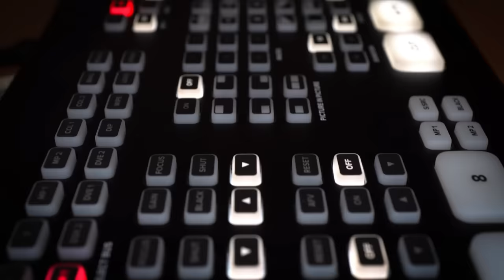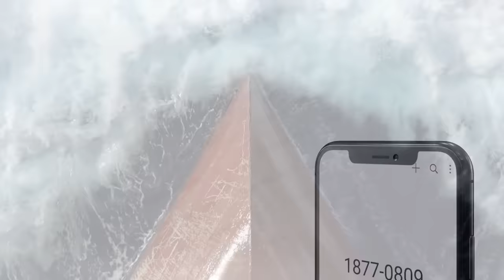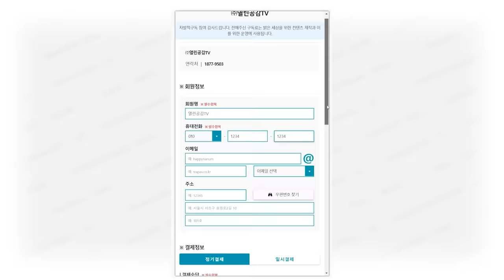[김작가의 꼰대타파#4] 권지웅,김동아에 대한 (열성) 민주당원들의 생각은?!